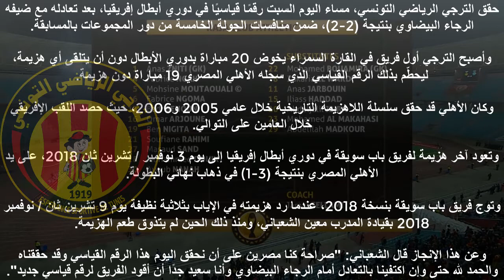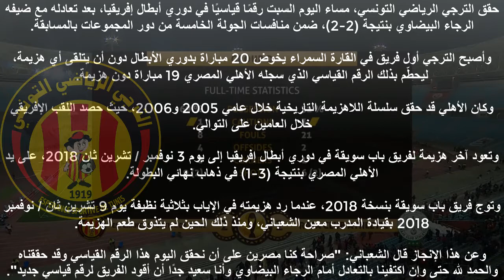الترجي يحطم سلسلة الأهلي التاريخية برقم قياسي 💖🙏🔴